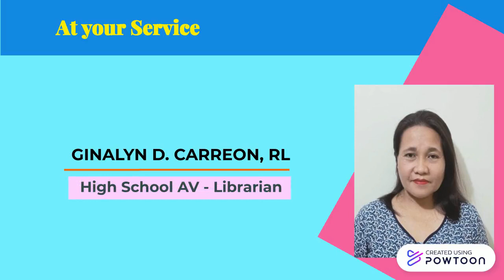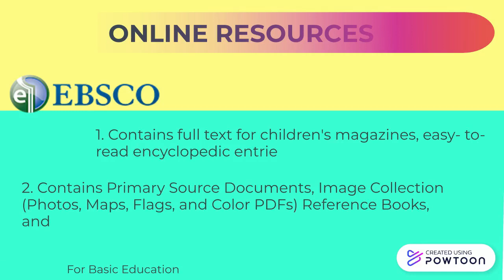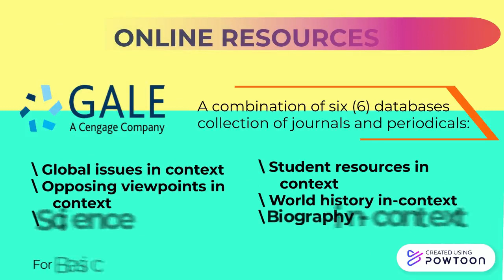Library Orientation (BED 2021)